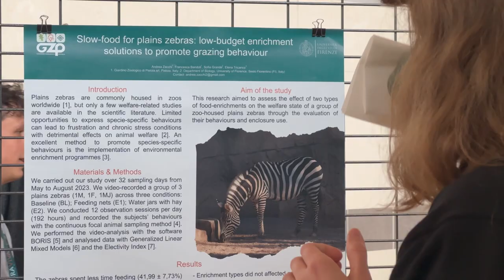Prof. Christian Agrillo all'Animal Welfare Forum 2024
Dall’Europa arriva il plauso all’Italia per il lavoro svolto durante l’ultimo consesso scientifico che ha riunito al Parco Natura Viva di Bussolengo la comunità internazionale dei parchi zoologici e degli acquari e la comunità scientifica. “La valutazione dei 234 delegati provenienti da 37 Paesi del Mondo – annuncia Sally Binding, Animal Welfare Coordinator della European Association of Zoos and Aquaria (EAZA) – è stata di “eccellenza”. Tutti concondi nel definire il lavoro svolto dall’Italia per l’edizione 2024 dell’Animal Welfare Forum”, realizzato in una cornice di accoglienza che ha permesso agli ospiti di sperimentare cibo e vino locali, città storiche e paesaggi mozzafiato di cui l’Italia è famosa. Soddisfazione unanime da parte del parco zoologico veronese, che era stato scelto a novembre del 2022 come “padrone di casa” tra gli oltre 400 parchi zoologici d’Europa. E che nella tre-giorni dedicata alle conoscenze eco-etologiche, biologiche, cognitive ed emotive degli animali, ha presentato 4 poster scientifici  e altrettante presentazioni, in collaborazione con altri parchi e istituzioni. Ha interamente organizzato un workshop sulla ricerca cognitiva a servizio del benessere animale e una presentazione riassuntiva sulla correlazione tra il microbiota intestinale e il benessere animale.  È stato citato più volte in altri lavori ed è comparso più volte nella plenary session sulle illusioni ottiche come arricchimento.
 La scelta dell’Europa di ospitare l’Animal Welfare Forum è ricaduta sul Parco Natura Viva grazie “all’impegno di lunga data nella ricerca sul benessere degli animali in campo zoologico – prosegue Binding - dimostrato dalle numerose pubblicazioni scientifiche (sono 80 gli articoli scientifici pubblicati su riviste referate), dall’attenzione posta al benessere nella gestione degli individui delle diverse specie ospitate e dal lavoro svolto nelle committee scientifiche e nei gruppi di lavoro dell’EAZA. Il Parco Natura Viva è un membro EAZA molto attivo e impegnato, eravamo certi che avrebbero raggiunto uno standard molto alto”.